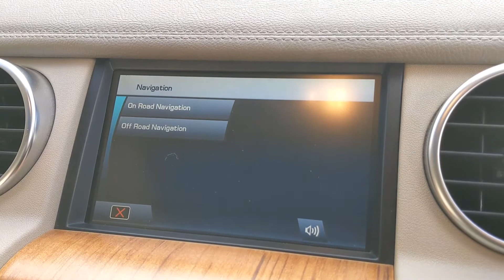Land Rover Discovery 4 HSE SDV6 Auto